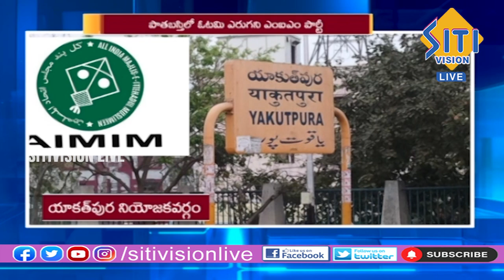యాకుత్ పురాలో బీజేపీ పుంజుకుంటుందా..? Special Package On Yakuthpura Constituency